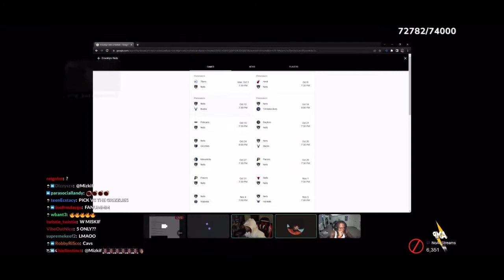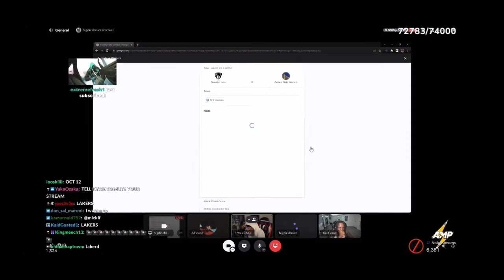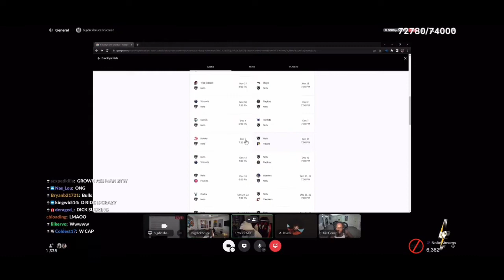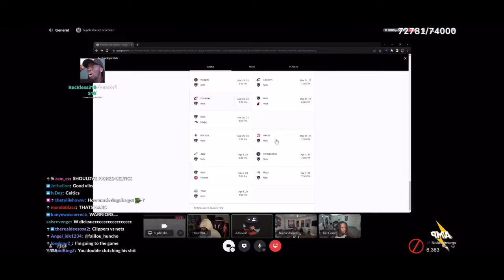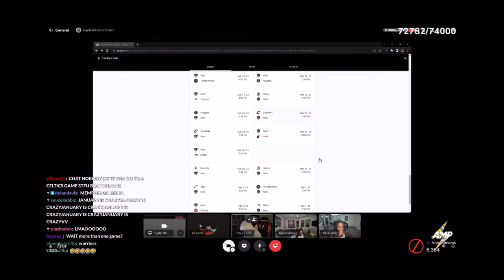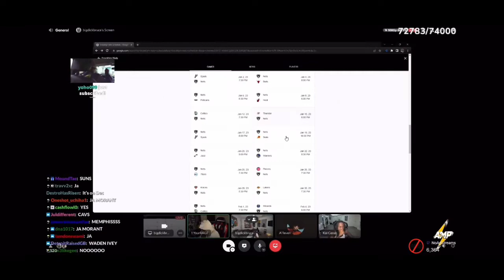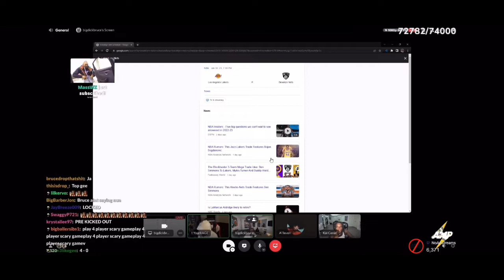BOYZ NIGHT ft. KYRIE IRVING (DISCORD PODCAST) *HILARIOUS BUT KNOWLEDGE & FAX*